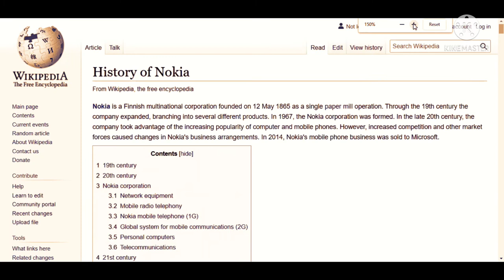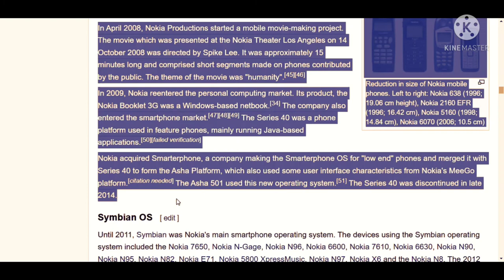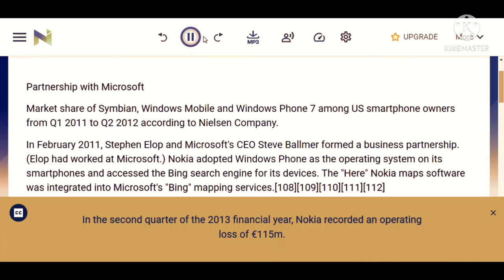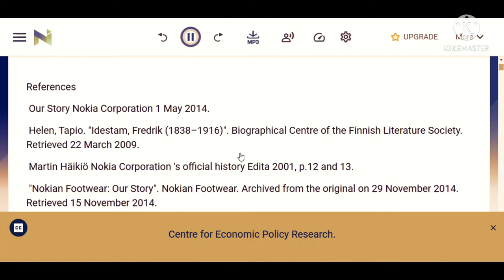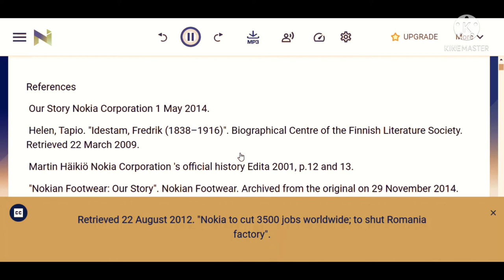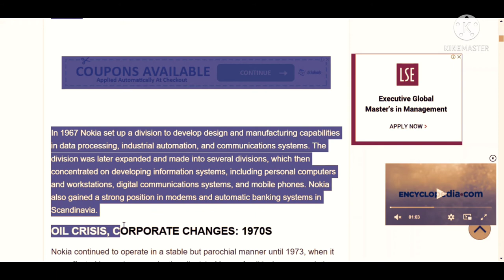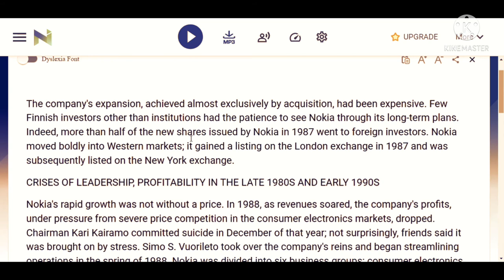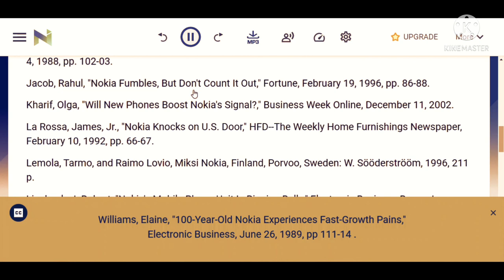History of Nokia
Recycle your old devices and give new life to their raw materials